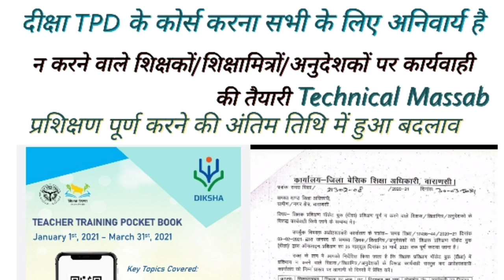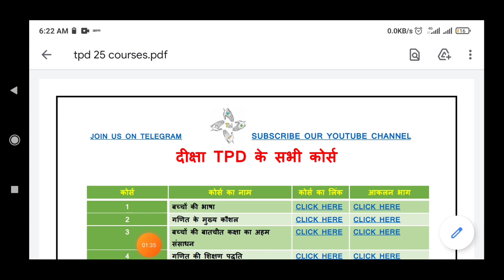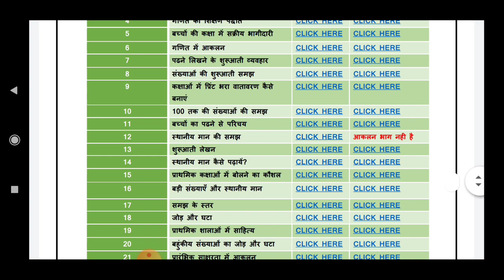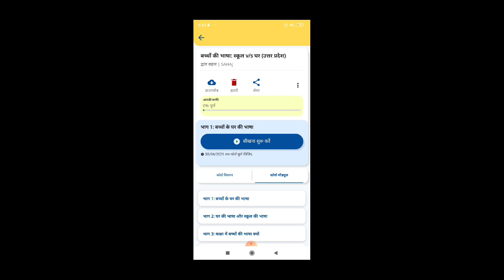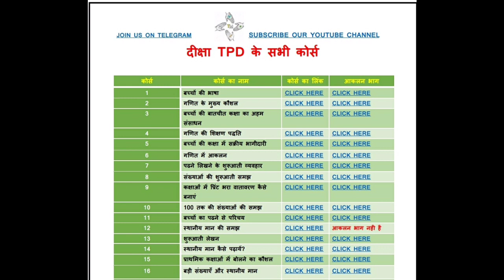दीक्षा TPD के 25 कोर्स पूर्ण ना करने वाले शिक्षकों पर कार्यवाही की तैयारी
दीक्षा TPD के कोर्स पूर्ण ना करने वाले शिक्षकों पर कार्यवाही की तैयारी

दीक्षा TPD के सभी 25 कोर्स और उनके आकलन भाग का लिंक

अगर आप पंचायत चुनाव प्रशिक्षण में जा रहे हैं तो यह वीडियो आपके लिए है

अगर आपके विद्यालय में कम शिक्षक हैं तो आप कक्षाओं का संचालन कैसे कर सकते हैं?

15 अप्रैल तक आप अपनी वार्षिक गोपनीय आख्या अवश्य भर दें

technicalmassab 13रजिस्टर dikshatpd दीक्षके 25कोर्स भागएकखोज।